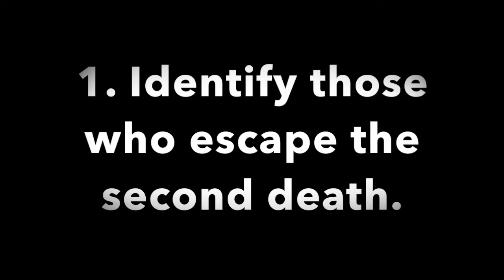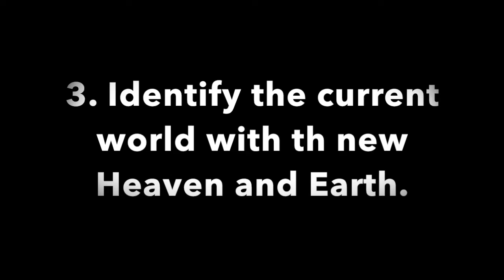Morning Worship-Pleasant Green M.B. Church, St. Louis-4570